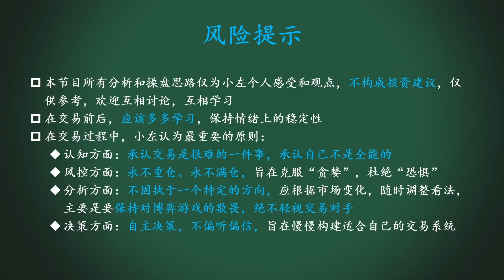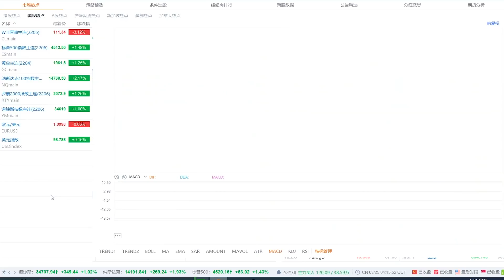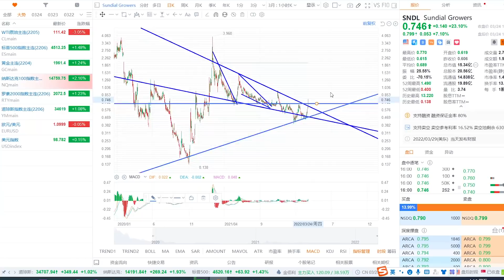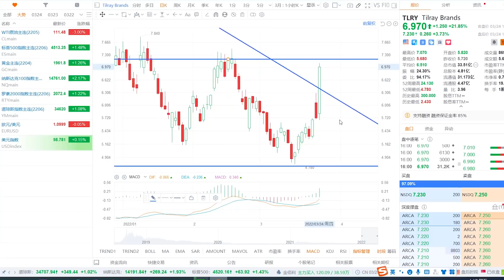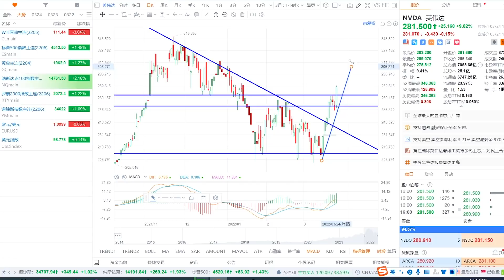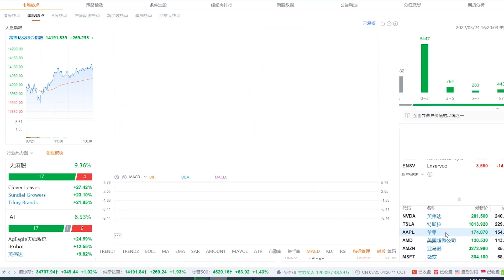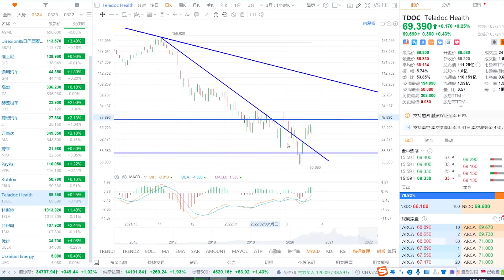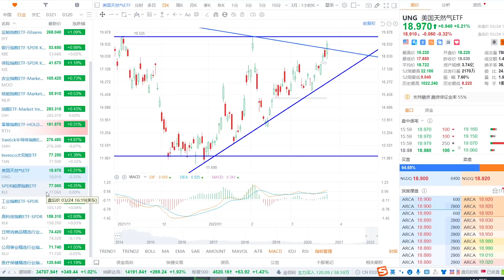美股空头哇哇哭。有个行业终于熬出来了！TSLA有点犹豫。原油、黄金、SNDL、TLRY、NVDA、INTC、AMD、AAPL、TSLA、PYPL、RBLX、TDOC、HTZ、DIS小左0324四